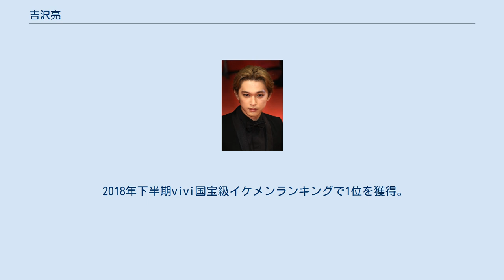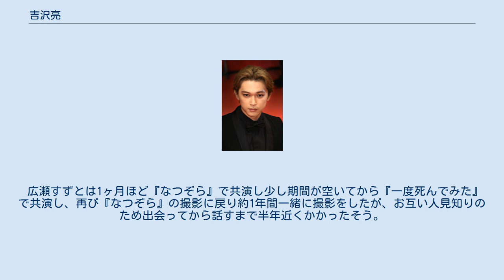吉沢亮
吉沢 亮（よしざわ りょう、1994年〈平成6年〉2月1日 - ）は、日本の俳優。
 東京都出身。
アミューズ所属。
 趣味はギターの練習。
特技は剣道で小学校から高校までの約9年間、ずっと続けていた。
剣道は二段の腕前を持っている。
2012年の『炎の体育会TV』剣道部団体戦にてその腕前を披露し、初戦で2年連続日本一の女子高生と、2戦目で実業団No.1大塚家具女子社員を相手に勝利している。
また、2014年8月9日放送分での対決でも勝利している。
剣道は関東大会優秀選手に選ばれたこともある。
 漫画から飛び出してきたかのような端正な顔立ちが特徴で、ストレートな二枚目よりも暗くてクセのある役や、どこか残念な三枚目を演じることが多い。
『サマーソング』で共演した浅香航大からは「隣に座ってるだけで銅像が座っているよう」と言われ、『オオカミ少女と黒王子』で共演した二階堂ふみは舞台挨拶で「輝きがボロボロこぼれてた。平成のアラン・ドロンのような輝きがある」と吉沢を紹介した。
 2018年下半期vivi国宝級イケメンランキングで1位を獲得。
菅田将暉、山﨑賢人に続き3人目の殿堂入りを果たした。
 自らの性格を人見知りと評しており、高校時代は友人があまり多くなかったことをインタビューなどでも語っている 。
 広瀬すずとは1ヶ月ほど『なつぞら』で共演し少し期間が空いてから『一度死んでみた』で共演し、再び『なつぞら』の撮影に戻り約1年間一緒に撮影をしたが、お互い人見知りのため出会ってから話すまで半年近くかかったそう。
 ※太字表記は主演。